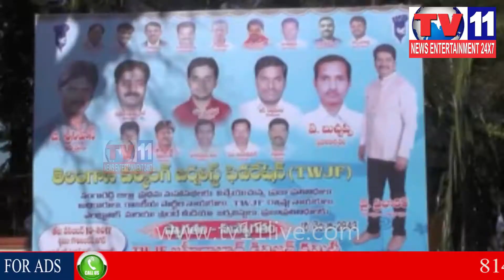జాహిరాబాద్ లో రాయల్ కోర్టు పంక్షన్ హల్లో TWJF మహ సభలు | Tv11 News | 11-12-2017